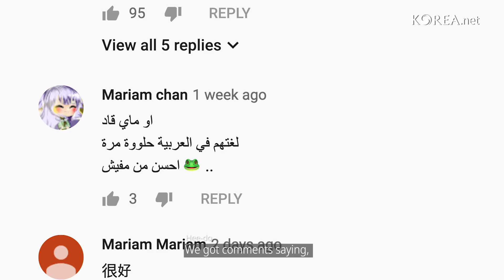Interview with B.I.G on its Arabic cover songs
The K-pop boy band B.I.G launched early this year its "Global Cover Project" of singing covers from around the world in their native languages.

Director = Jeon Han
Photos = Kim Sunjoo
Video = Choi Taesoon
Interviewer = Kim Young Deok